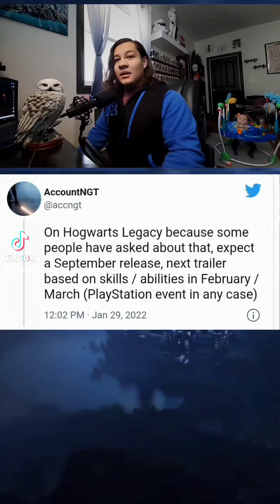Are you excited for the release of Hogwarts Legacy??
Hogwarts Legacy has long been rumored to be delayed until 2023. New rumors and inside information suggest otherwise. Are you excited for the release of HogwartsLegacy ?? harrypotter wizardingworld fantasticbeasts TeamofTomorrow